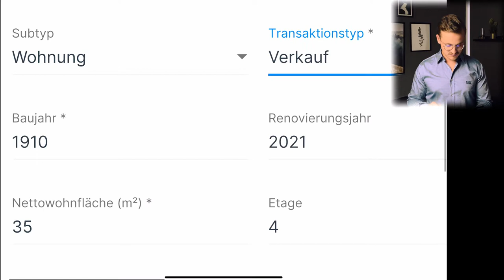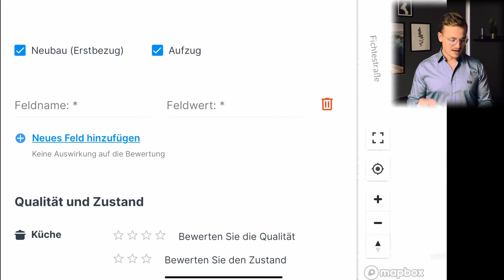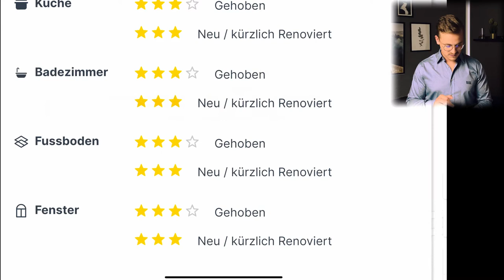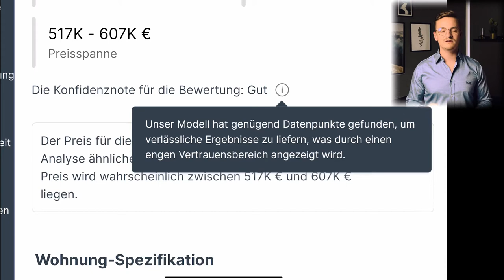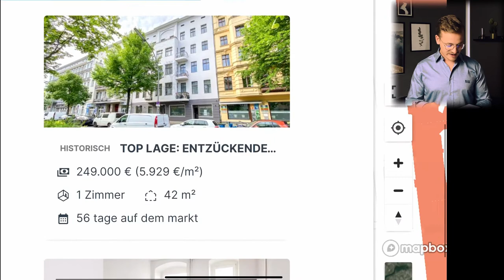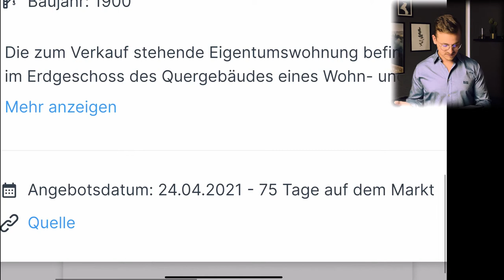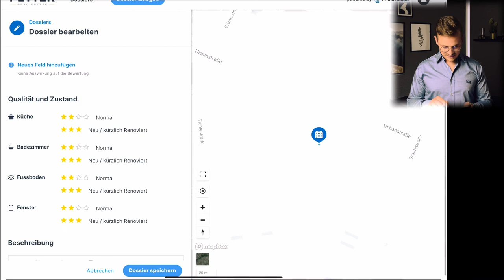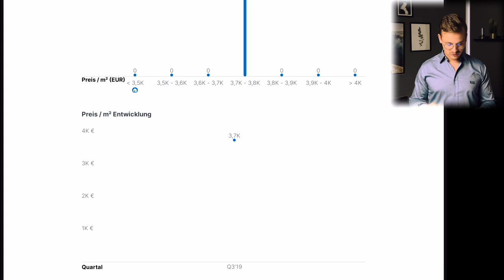Beste Immobilienbewertung für Ver/Käufer & Makler in Minuten mit PriceHubble - Kosten & Rabattcode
Egal ob Immobilienmakler, Verkäufer oder Käufer die Analyse eines realistischen Verkaufspreises kann sehr mühselig und kompliziert sein. Aber zum Glück gibt es die Plattform von PriceHubble, diese ermöglicht es uns allen innerhalb von wenigen Schritten und Minuten einen ziemlich genauen Preis zu ermitteln. Ich arbeite nun schon seit einiger Zeit mit dem Programm und das egal ob als Makler oder Entwickler für Fix & Flip, es ist erstaunlich, wie passend der Preis gefunden wird. Siehe selbst, in diesem Video zeige ich dir anhand eines Beispiels wie das funktioniert.

Wenn dich das Programm interessiert und du es Testen möchtest, dann kannst du dich gerne bei Herr Neumann mit meinem Rabattcode melden und du wirst die verhandelten Preise aus Minute 19,50 erhalten.

Bist du auf der Suche nach einer Immobilie in Berlin & Brandenburg oder möchtest ein Objekt verkaufen?

Wenn du Fragen hast zu diesem Thema oder es dich generell Interessiert, schreibe mir gerne ein Kommentar. Im nächsten Video werde ich dann darauf eingehen.

Zeitstempel

  0:00 Intro
  0:22 PriceHubble Startbildschirm
  1:00 Beispiel Objekt
  2:52 wichtiger Schritt
  3:40 Zustand Bewerten
  6:05 der Preis
  7:00 Zusammenfassung
  8:06 Kartenfunktion
  8:27 Vergleichsobjekte
  7:24 Wertentwicklung
 12:04 Eckdaten zum Standort
 12:20 Wirtschaft am Standort
 13:37 Objektverteilung
 14:39 Nahversorgung
 15:34 Anbindung
 16:34 Bauvorhaben
 17:20 Bewertung ohne Kernsanierung
 18:37 PDF generieren
 18:52 Auswertung des PDFs
 19:50 spezielles Angebot für dich
 20:14 Rabattcode
 20:21 Outro